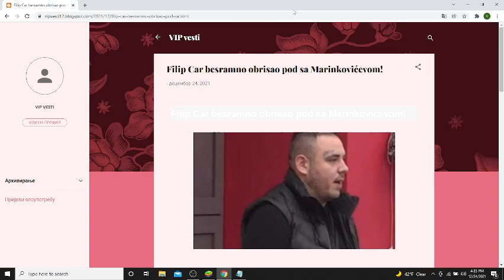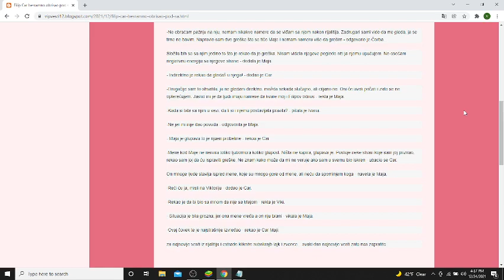Filip Car besramno obrisao pod sa Marinkovićevom!